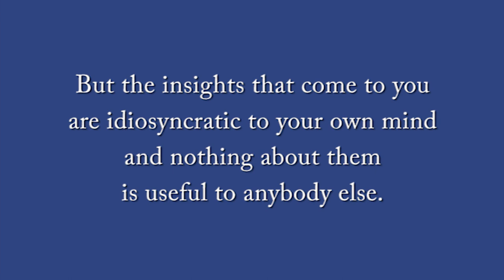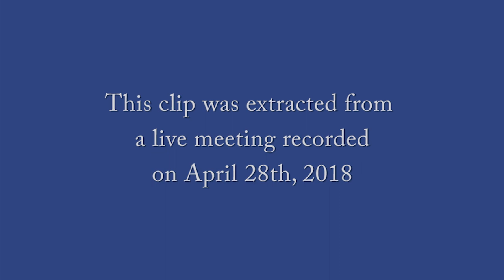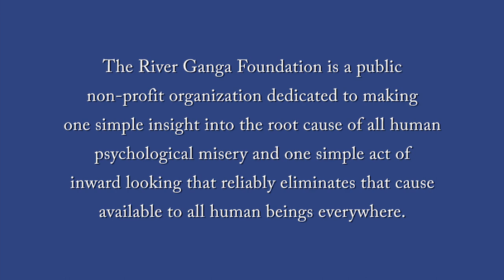Conversations with John Sherman Ep. 22: INSIGHTS& SELF-RELIANCE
INSIGHTS & SELF-RELIANCE

When you look at yourself, the fearful ideas in your mind begin to change and reveal themselves in a way that you had not seen them before. What arises in their place are new understandings of what has been happening to you all your life because of the fear of life itself. But the insights that come to you are idiosyncratic to your own mind and nothing about them is useful to anybody else. Talking about your personal insights to other people who are starting the recovery can create a lot of confusion and burden them with false expectations.
Extracted from a Meeting with John Sherman recorded live on April 28th, 2018.

If you like the video, please click/tap the Like button, and please share it with as many people as you can. You may also embed it on your own website. Don't hesitate to add your comments and questions under the video on YouTube.

For more details and explanations about the content of this video, please

If you have a question, please post it right here in the comments section.